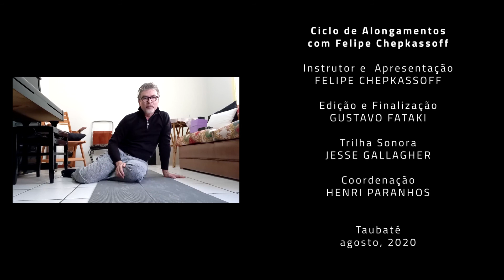Aulas On-LINE \ Ciclo de Alongamentos _ EXERCÍCIOS no CHÃO (parte 2)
Aulas On-line
com o Balé da Cidade de Taubaté

Ciclo de Alongamentos
com Felipe Chepkassoff

Instrutor e  Apresentação
FELIPE CHEPKASSOFF

GUSTAVO FATAKI

Trilha Sonora

JESSE GALLAGHER

Coordenação

HENRI PARANHOS

Taubaté

agosto, 2020